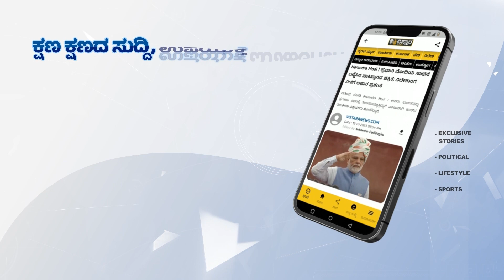ಕಾಂಗ್ರೆಸ್ ಸರ್ಕಾರದ ವಿರುದ್ಧ ಶ್ರೀರಾಮುಲು ಕಿಡಿ! | B. Sriramulu Slams On Congress | Vistara News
ಕಾಂಗ್ರೆಸ್‌ ಗ್ಯಾರಂಟಿಗಳ ವಿರುದ್ಧ ಮಾಜಿ ಸಚಿವ ಶ್ರೀರಾಮುಲು ವಾಗ್ದಾಳಿ ನಡೆಸಿದ್ದಾರೆ.